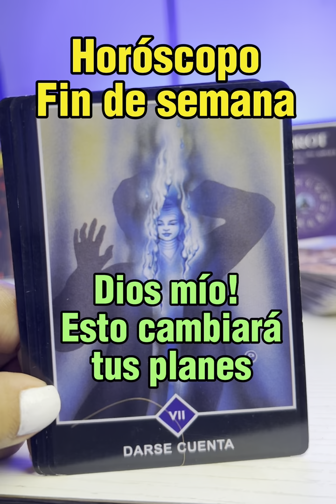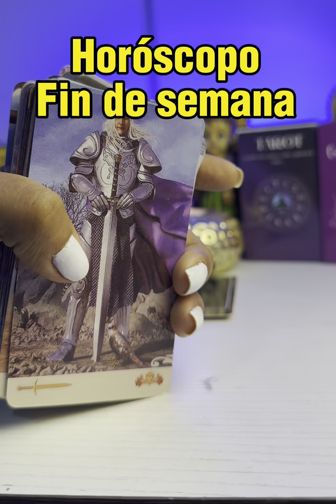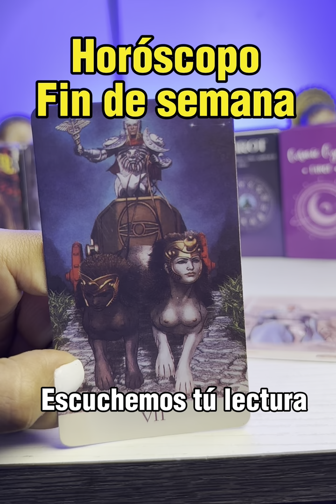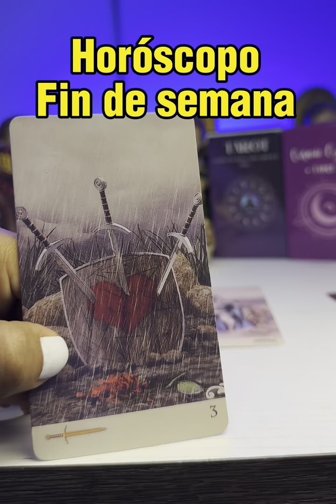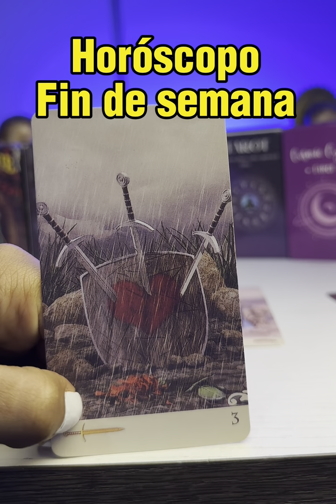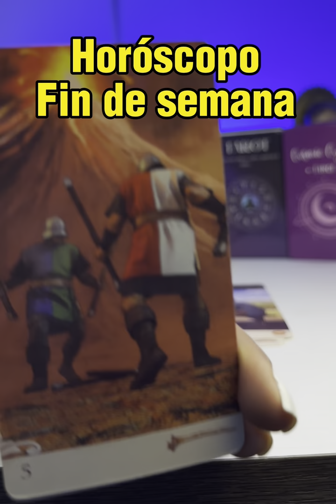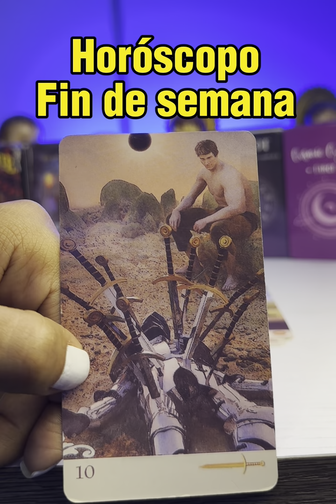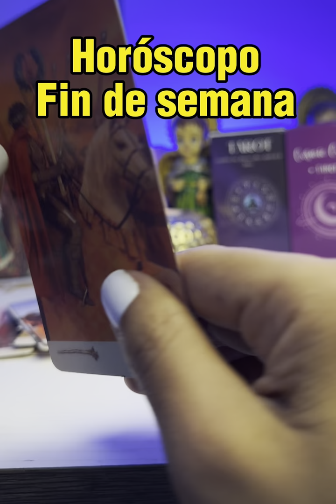HORÓSCOPO FIN DE SEMANA - PREPÁRESE USTED QUEDARÁ EN SHOCK